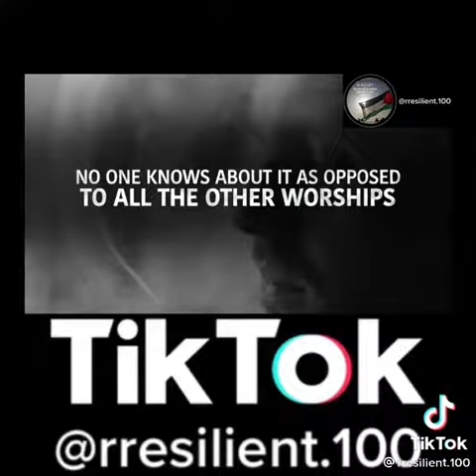11 April 2022